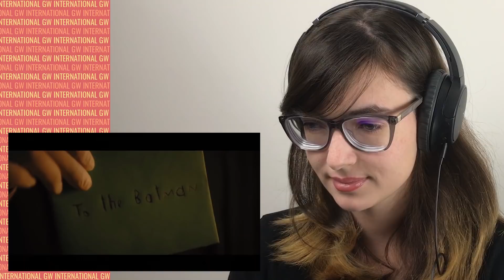ALEXA REACTS to THE BATMAN Teaser | DC FanDome | Matt Reeves | Robert Pattinson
GREAT WHITE & CO. MERCH